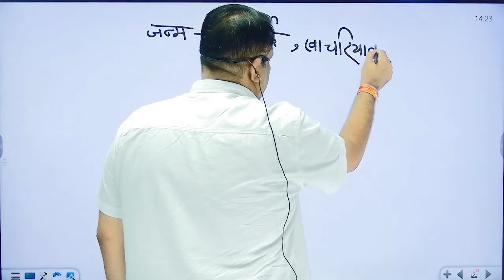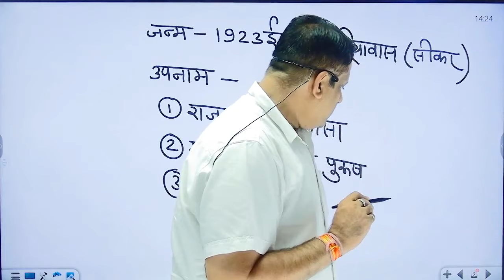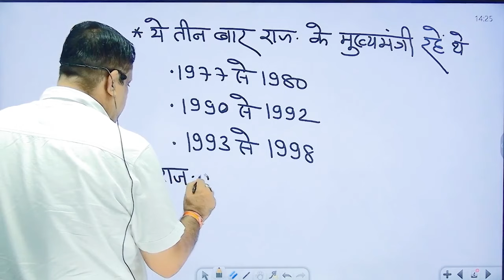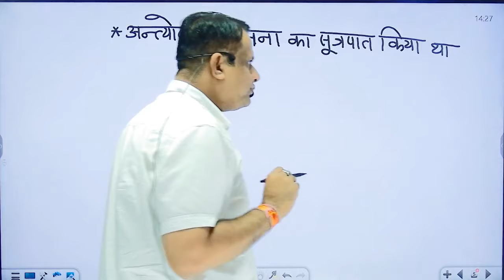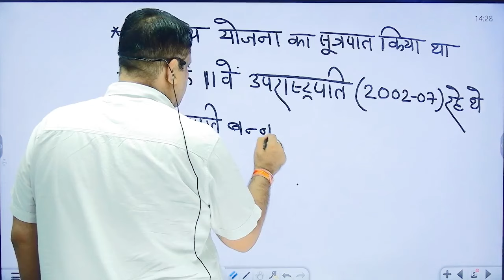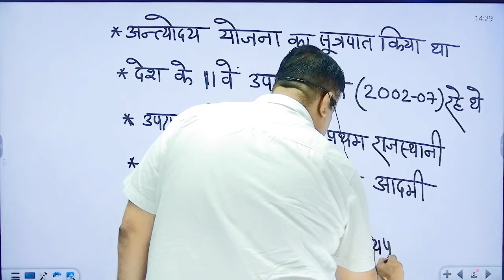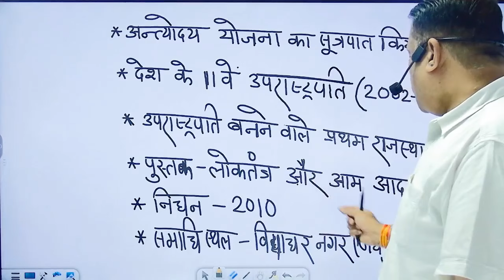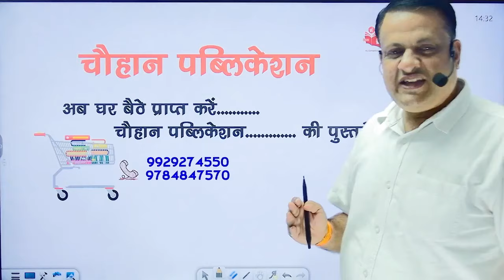भैरोंसिंह शेखावत By Chauhan Sir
अब Dron App में चौहान पब्लिकेशन द्वारा प्रकाशित BOOKS भी उपलब्ध अतः App को download करें Dron app को डाउनलोड करे App